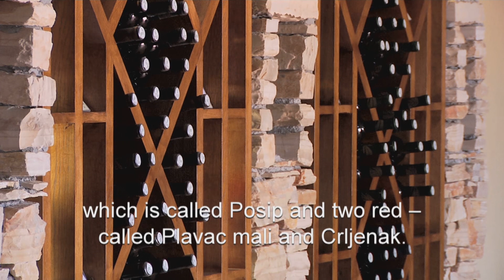KRALJEVSKI VINOGRADI Winery Zadar